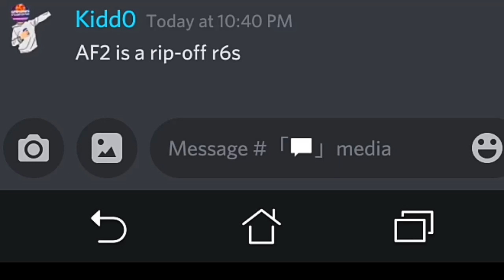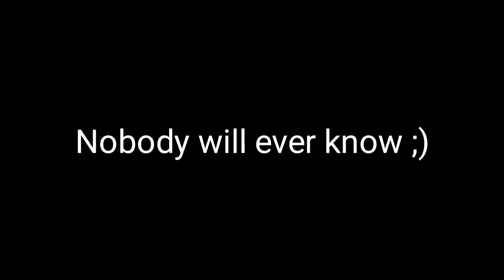The real reason Area F2 got sued...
**i am aware that Ubisoft dosen't own the rights to gasmasks and other clothing items but their characters are known for having gasmasks as their traits and characteristics.**

also Ubisoft didn't need to sue area f2 for popularity/money (as some ppl have suggested) as they had more online players at any given time even before area f2 was announced, and also they're one of the biggest CORPORATIONS on earth.

!SOURCES!
my friend Meebz covered the legal part of this argument so go watch his video in order to get the legal facts about the matter: